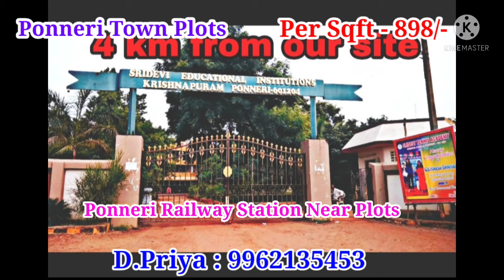Ponneri Plots For sale | DTCP Approved Plots | Gomathi Amman Nagar | Per Sqft- 898/-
Ponneri town Plots

Per sqft - 898/-
600 Sqft - 5,38,400/-
Agreement amount - 52,000/-

1.Month Full pay Registration ,Patta, Ec Free!

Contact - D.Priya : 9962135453